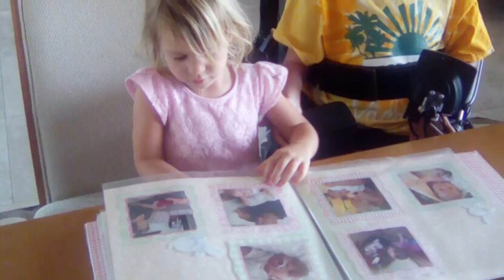Draz Fam Mid April, 2018